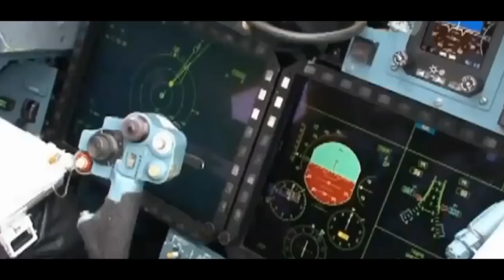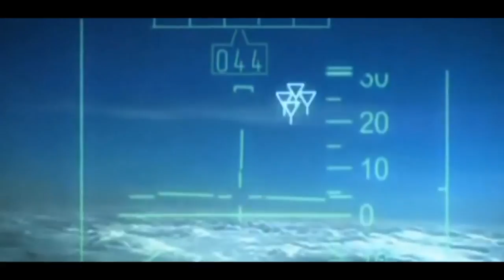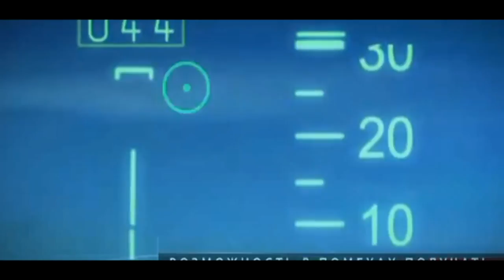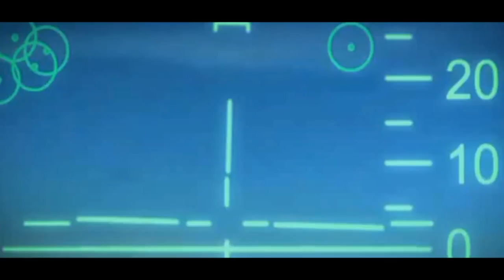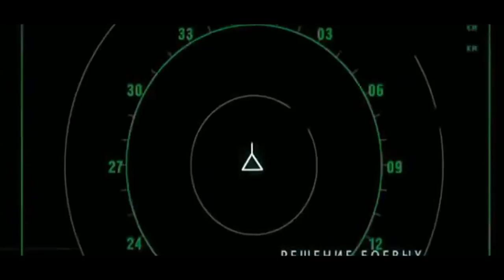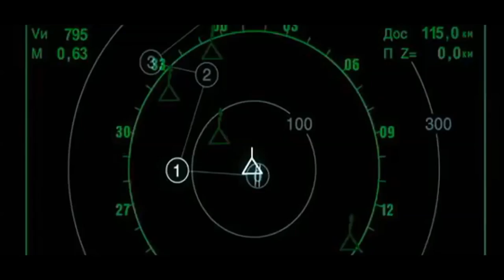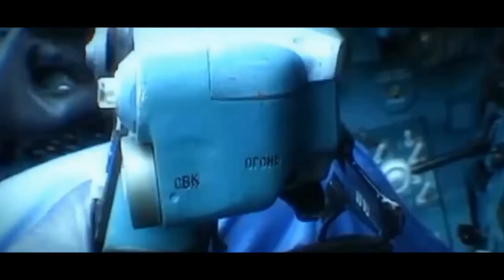AFP MODERNIZATION 2016 MODERN MRFs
AFP NEW MODERN MRFs